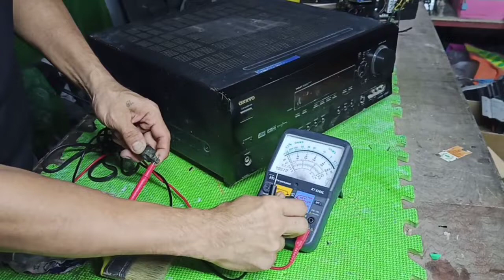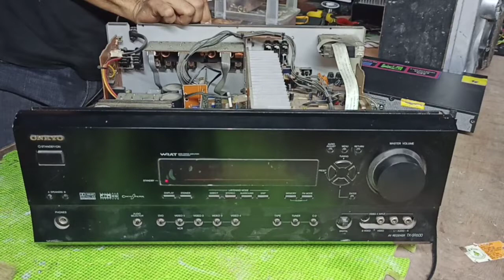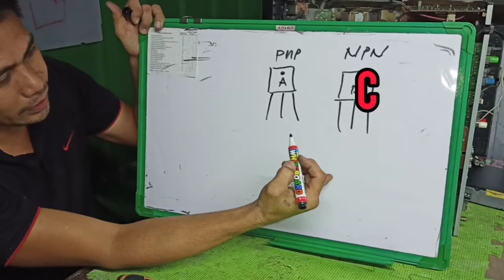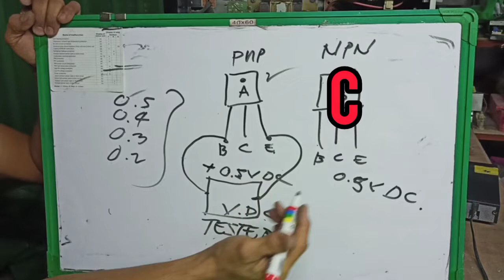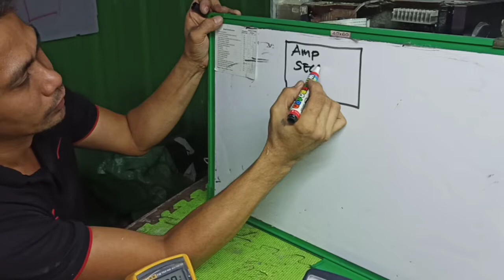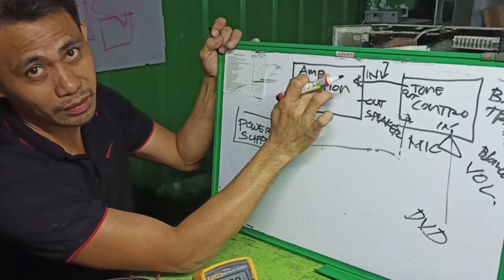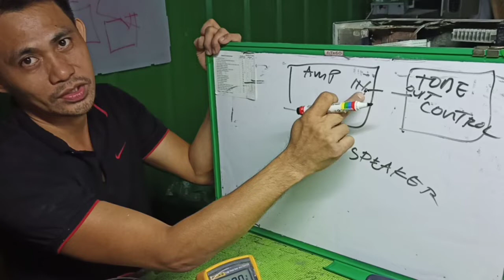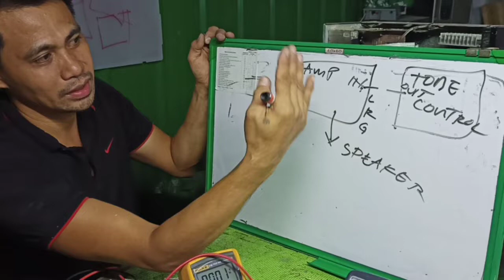ONKYO AMPLIFIER RESTORATION